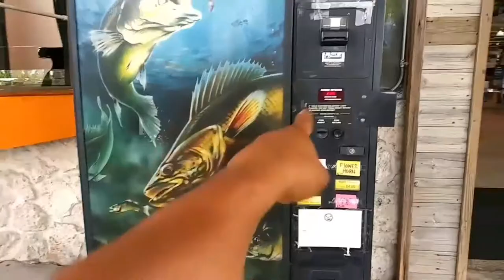Warum!?🤔😱 | Wir reagieren auf Monster Mike fishing | Deutsch😂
Epic Games: Memo361_

PSN: zMemo-BTW